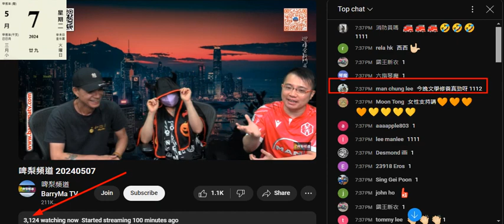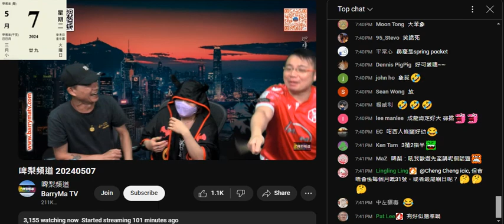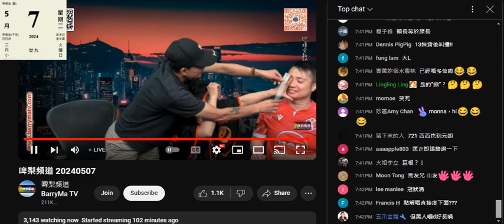20240507 啤梨晚報打女人偷錢賊林匡正叫件喪閪上鳩台憑樣就知個性器官尺寸款式咁撚戇鳩只有腦殘會信，度完偷錢賊又唔係即場起頭證實，更何況偷錢賊嗰條廢撚含成兩個鐘都唔硬。隻喪閪又唔想露樣左遮右遮，攞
自己個閪樣出嚟俾腦殘睇教咁嘅閪樣有個乜撚樣閪，再除褲打個個臭閪俾腦殘睇嚟證實自己有料呀嘛，都痴撚線

一堆垃圾，物以類聚